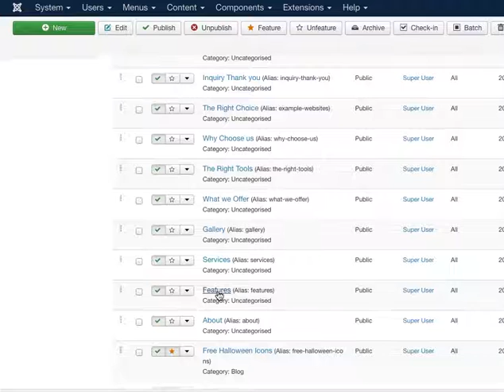Add Facebook Pixel Code into Joomla Article